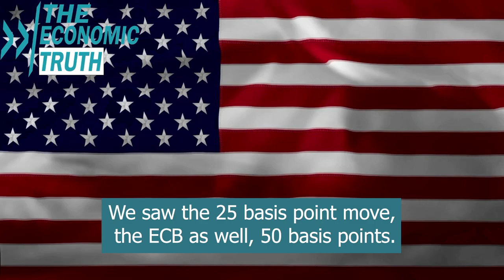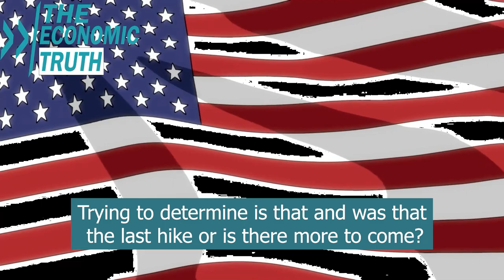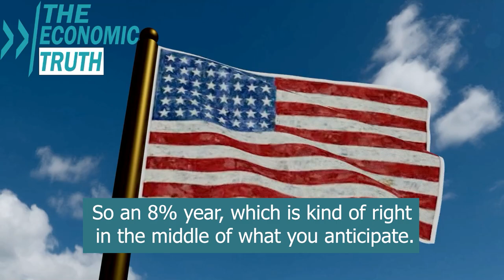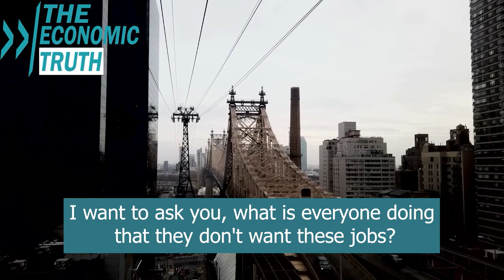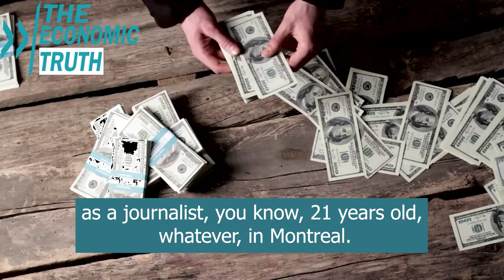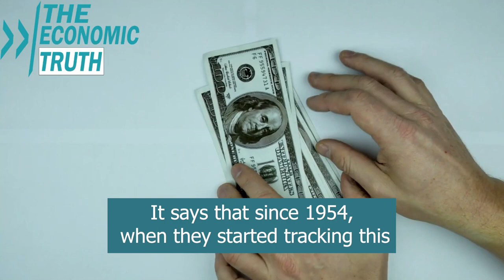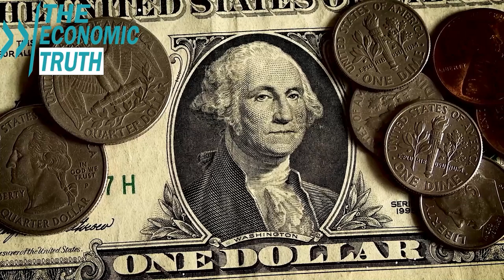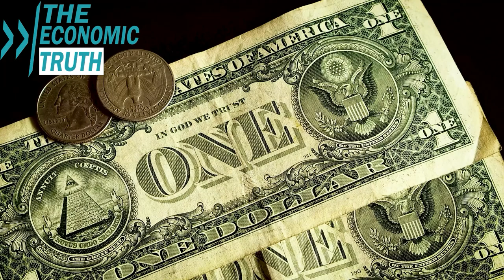They Are Destroying US Business and Accelerating Next Economic Crash - Kevin O'Leary